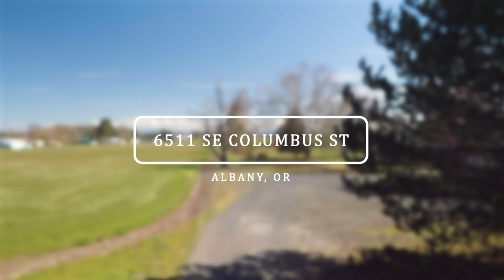6511 SE Columbus St Albany Oregon